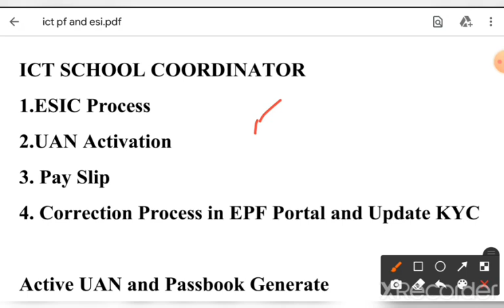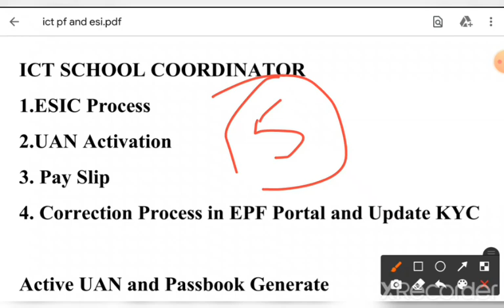ICT School Coordinator Recruitment 2022 Update News //ICT Exam Result News 2022 //Result কি বেরিয়েছে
কবে Result প্রকাশিত হবে?
Result Out Process